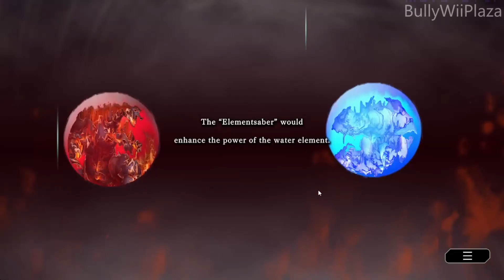[Yu-Gi-Oh! Master Duel] v1.0.2 Mod: Instant Win Cheat (Solo)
This cheat is very useful to complete the solo part faster.